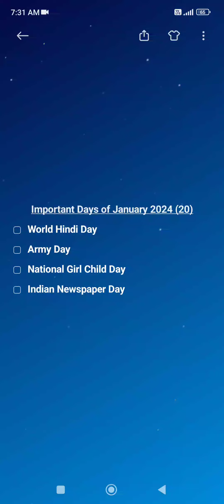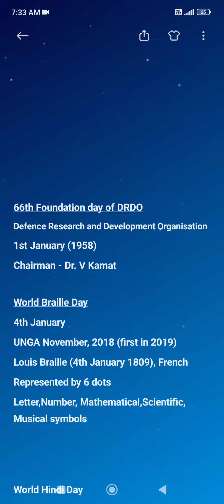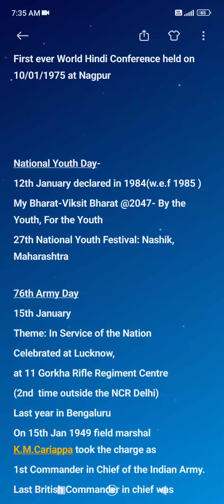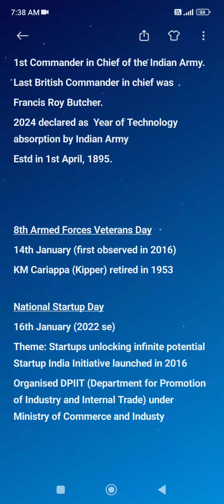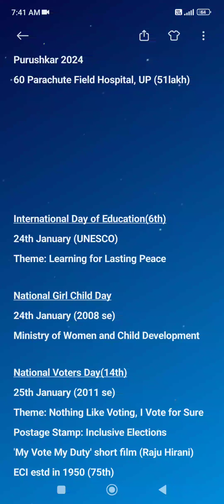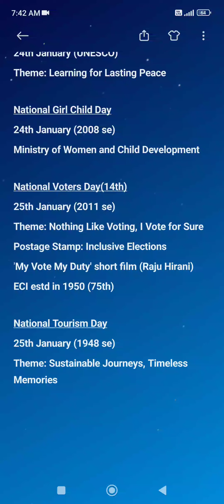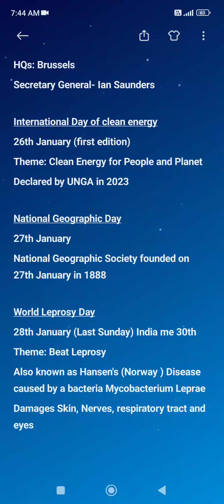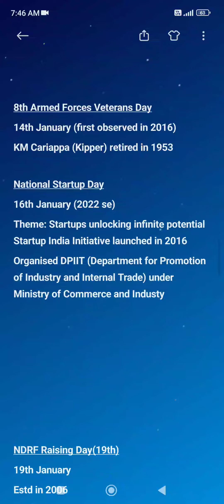Important Days and Themes of January 2024| With lots of extra Static General Knowledge🔥🔥🔥